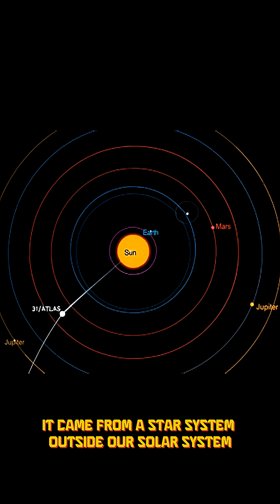December 19: A Visitor From Beyond the Stars🥶🔥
* Tittle : December 19: A Visitor From Beyond the Stars🥶🔥

* Copyright:
* I have no rights on the anime/idol/artist
images.
* All of the images and music are under the use
I will remove the video within 24 hours.

We respect the rights of original creators and do not intend to infringe on any copyrights. Our edits aim to provide new meaning, perspective, and value beyond the original works.